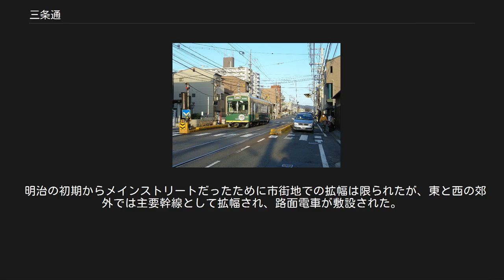三条通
三条大橋 嵯峨嵐山 三条通（2009年11月26日撮影） 京都市街中心部の様子 - 堺町通との交差点付近 併用軌道上を走る京福電気鉄道（嵐電） - 山ノ内駅付近 三条通（さんじょうどおり）は京都府京都市の主要な東西の通りの一つ。
 平安京の三条大路に相当する。
また、鴨川に架かる三条大橋が東海道五十三次の終点だった。
 東は山科区四宮から西は右京区の嵐山（渡月橋）に至る。
東海道の京の出入口の部分は「京の七口」の一つの「粟田口」と呼ばれ、近くにある粟田神社は「旅立ちの神」として信仰された。
 山科区内では、東海道の旧道と、現在は京都府道143号四ノ宮四ツ塚線になっている旧国道1号のどちらも三条通と呼ばれる（東海道の旧道の方は、旧三条通といわれることも多い）。
両者は日ノ岡峠の山科区側で合流し、蹴上のすぐ西で再び分離して古川町通付近で再度合流し、三条大橋で鴨川を渡る。
東海道として延伸していた部分は、山科区内を中心に三条街道とも呼ばれている。
三条街道は、山科盆地東端の京都府（山城国）・滋賀県（近江国）の府県（国）境付近の髭茶屋追分にて、伏見宿方面からの大津街道を合し、大津宿に通じる。
 河原町通から寺町通にかけては三条名店街商店街のアーケードの商店街。
寺町通から烏丸通にかけては一方通行の狭い道路だが、明治時代はメインストリートだったので、旧日本銀行京都支店（現在は京都文化博物館の別館）や中京郵便局などの近代建築が多い。
郡区町村編制法により上京区・下京区が置かれたとき、この三条通を境として北が上京区、南が下京区とされた。
烏丸通との交差点には、京都市道路元標が残されている。
堀川通から千本通にかけては再びアーケードの三条会商店街となる。
千本通から西は京都府道112号二条停車場嵐山線となり、幹線道路となる。
この三条会商店街は2009年3月に「新・がんばる商店街77選」に選ばれた。
 西は、西大路通から葛野大路通までの京福電気鉄道嵐山本線（嵐電）の併用軌道が敷設されている区間を越えると北西に進み、旧二条通（太子道）と合流すると再び西に向かい、太秦（広隆寺前）、帷子ノ辻を経て、桂川左岸で罧原通と合流し嵐山（渡月橋）に至る。
嵐山付近は観光シーズンには慢性的な渋滞が生じている。
 現在は、三条大橋東詰から烏丸通までが路上喫煙等禁止区域である。
 明治の初期からメインストリートだったために市街地での拡幅は限られたが、東と西の郊外では主要幹線として拡幅され、路面電車が敷設された。
 上記の路線は前者が京阪だが後者の嵐電は京阪ホールディングスの子会社で京阪グループである。
 京都文化博物館別館 中京郵便局（現在信号機は撤去） 広隆寺楼門と嵐電 鉄道・軌道の駅 2005年度の平日24時間交通量（台）（平成17年度道路交通センサスより） ^ 京都市内の通りの名称は「通」となっていて「り」を送らない。
例外として道路標識では「通り」として送る表記を採用しているが、印刷資料で送るものは極めて珍しい。
京都市内の通り#表記参照 ^ 京都三条会商店街（中京区） - asahi.com（2006年8月8日付、2010年9月23日閲覧）